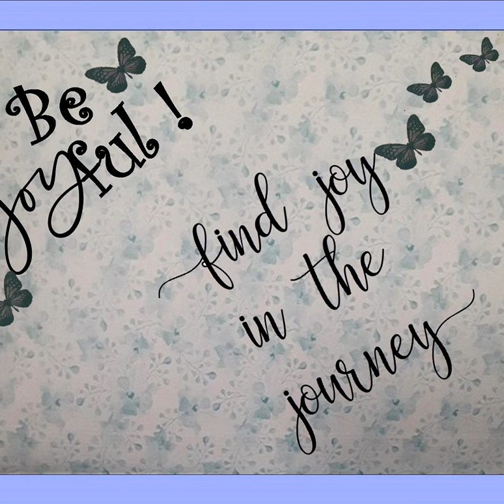Morning Joy Blogs with Cynthia 10/9/21 "Abundantly Satisfied"